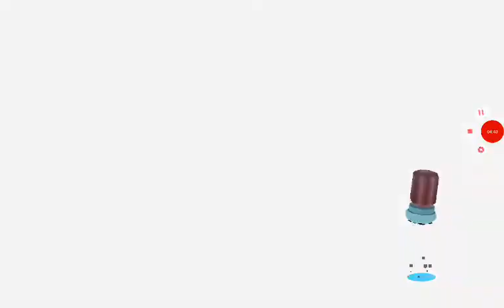Eat the chicken|Toca kitchen 2